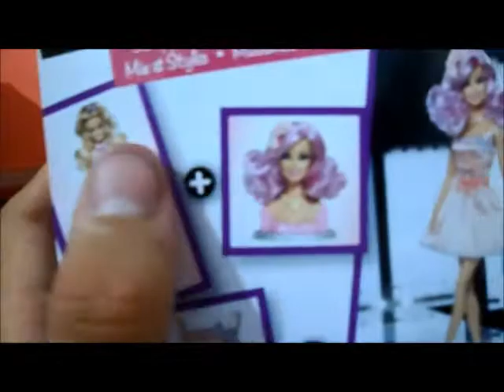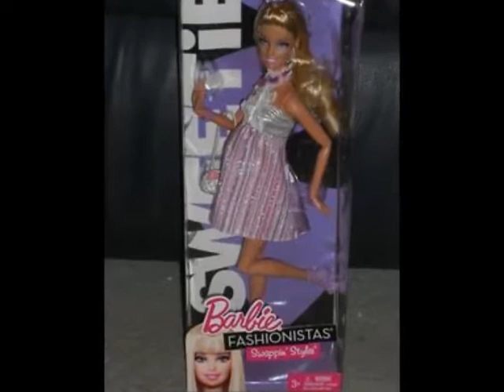Review Barbie Fashionista Sweetie Swappin Styles Wave 2.mp4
Review dessa linda Barbie com seu estilo doce!!
Obs: coloquei Wave 1 no começo do video mas é 2